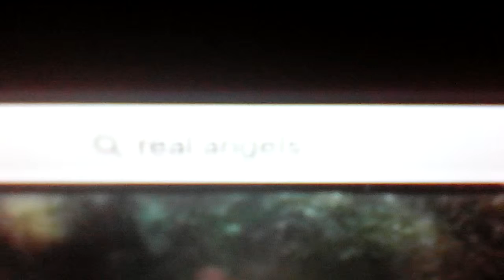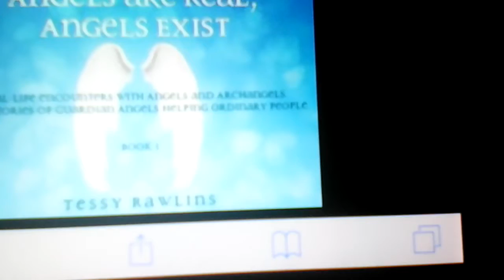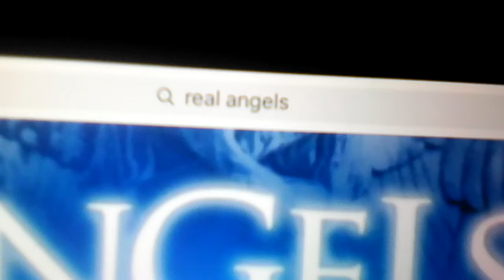Batovens blog angels slide show ep.1